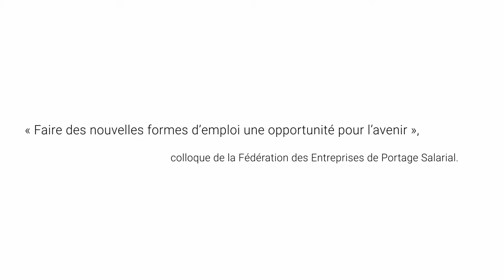Grégoire Leclercq président de la FEDAE à propos des nouvelles formes d'emploi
« On voit bien que le modèle salarial, modèle classique des années 30, est en train de disparaître et ce sont les nouvelles formes d’emploi qui s’imposent parce qu’elles=s correspondent aux attentes des français »

Retrouvez l'interview de Grégoire Leclercq, président de la Fédération des autoentrepreneurs, dans le cadre de notre colloque "Faire des nouvelles formes d'emploi une opportunité pour l'avenir"